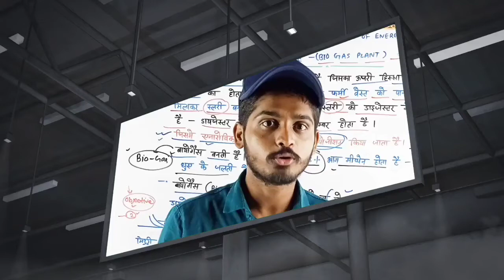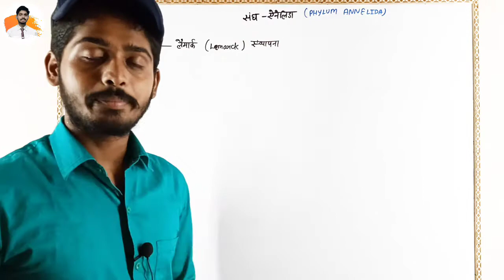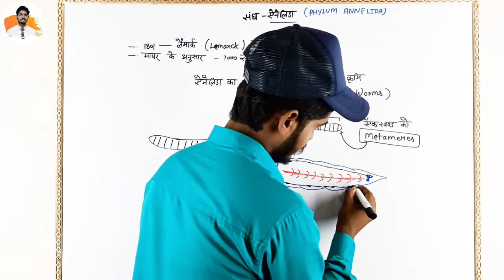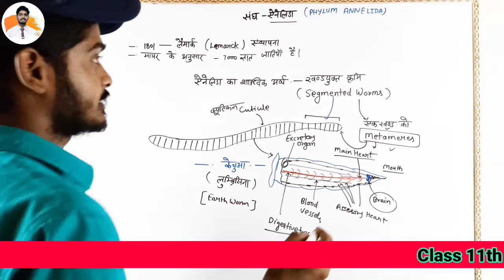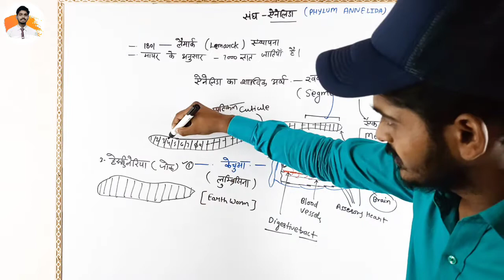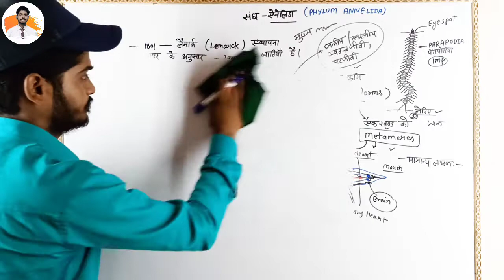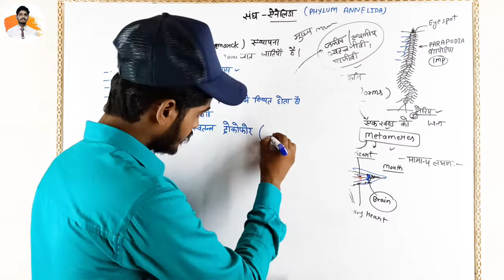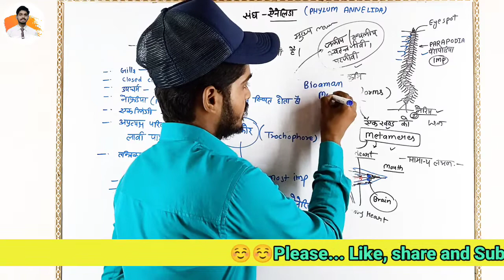जंतु जगत - संघ एनेलिडा || Phylum Annelida class 11 biology in hindi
Topic covered-
1. Prani jagat biology class 11
2. Animal Kingdom class 11 hindi
3. Animal kingdom biology class 11th
4. prani Kingdom biology in hindi
5. Biology class 11 chapter 4 in hindi
6. class 11 biology chapter 4 in hindi
7. Phylum Annelida in hindi biology
8. Sangh Annelida class 11th biology
9. phylum Annelida in hindi biology
10. Annelida phylum in hindi